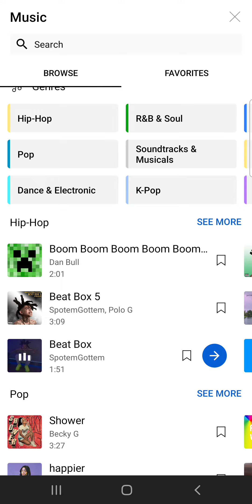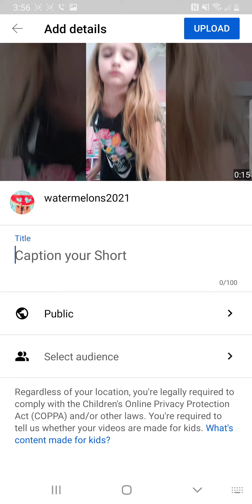i hate it